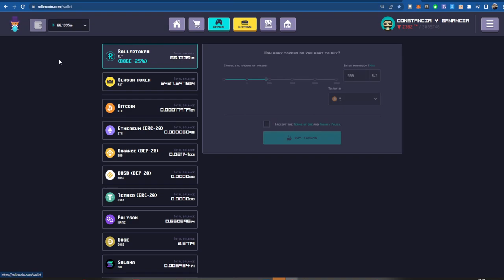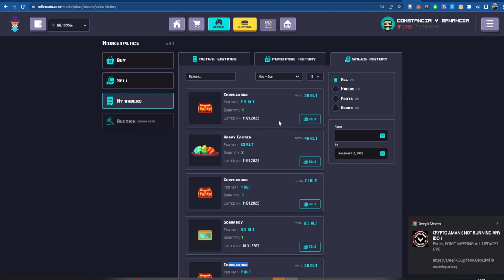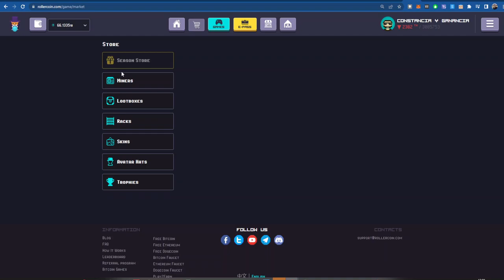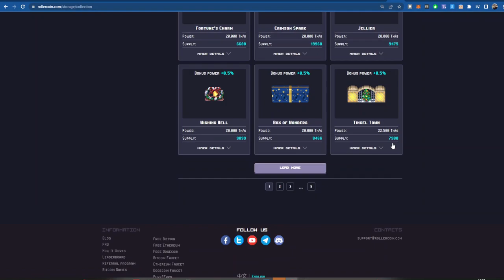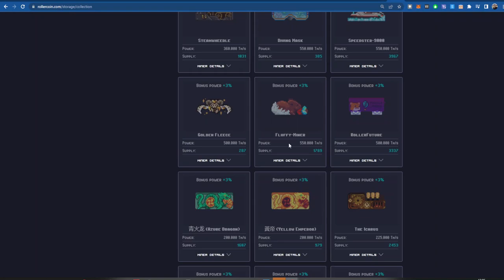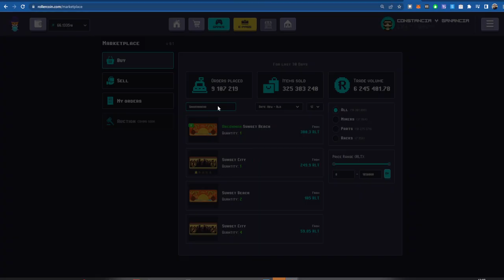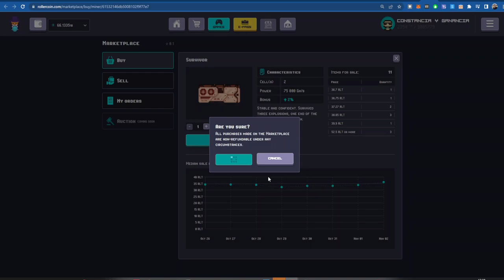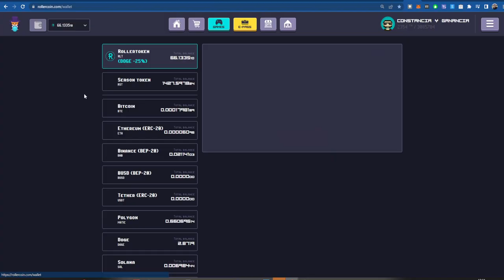✅ Rollercoin 😱 NUEVA ESTRATEGIA 🚀🚀🚀 3 PARTE 👉 COMPRO minero con 👉 RST 👈 🚀【 GANAR BITCOIN GRATIS】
🤝 Exchange ✅

Contacto 📞